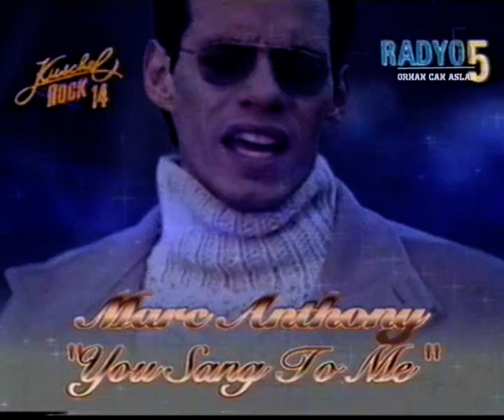Cine5 Reklam Kuşağı - 21 Aralık 2000